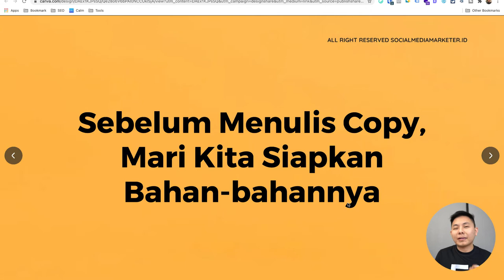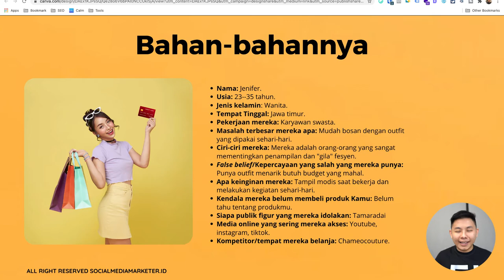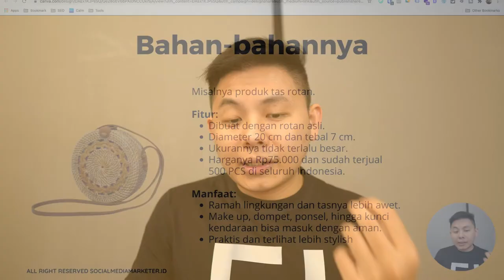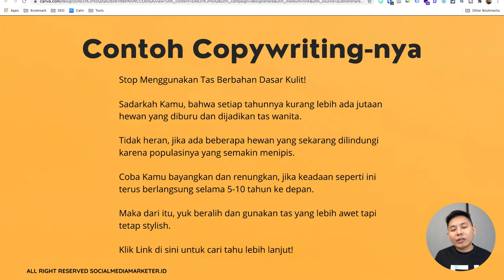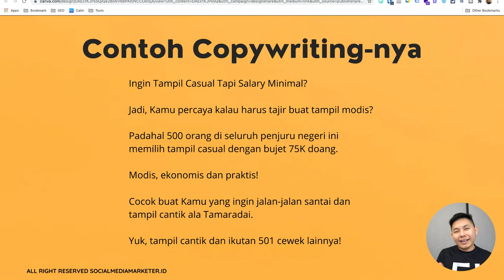Copywriting Untuk Produk Fashion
Copywriting tentu harus mempertimbangkan produk yang dijual, karena jika bidangnya beda tentu copywriting-nya juga berbeda. Lalu, bagaimanakah cara membuat copywriting untuk produk fashion? Simak selengkapnya di video ini ya!

dan dapatkan